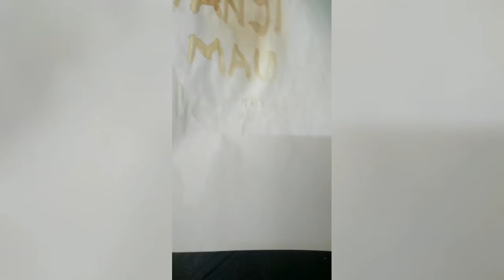How to write secret messages on paper.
Bagaimana menulis mesej rahsia di atas kertas.